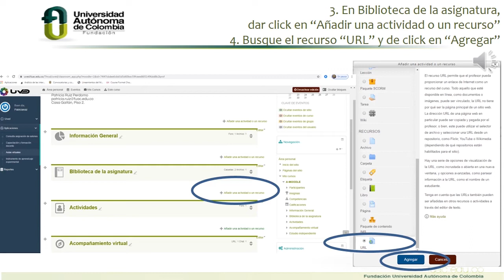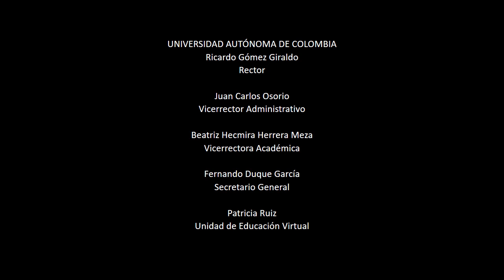Tutorial enlazar pagina externa en Aula Virtual